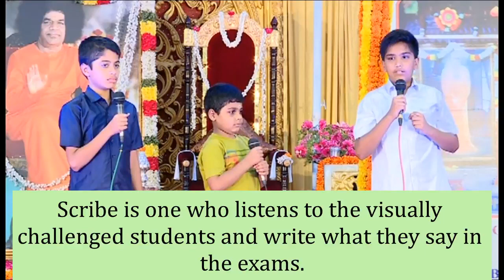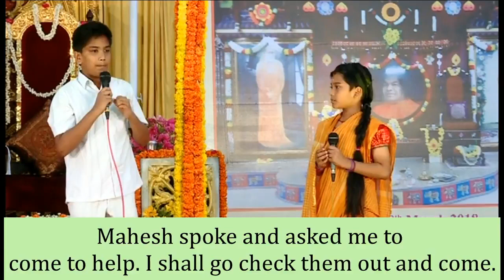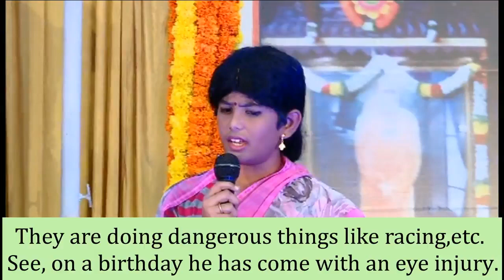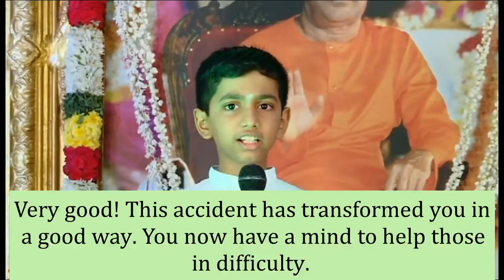Code 4 | Particioation in community service and other programmes of the Organisation | 18th March 18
Sairam,

BV SKIT ON 9 POINT CODE OF CONDUCT given by BHAGWAN SRI SATHYA SAI BABA

Skits by Bal Vikas children to sequentially depict all nine points of the Code of Conduct:
Balvikas children and Past Balvikas students played a key role in enacting all nine points of the code of conduct. Compering too was done by Past Balvikas students. Under the guidance of gurus, nine separate skits were staged in sequence for each point of the nine point code of conduct.

Skits were conceptualised and dialogues were written by gurus. Children from all over the district were trained by BV gurus in a short period to convey the nine points in a concise, simple & amp; lucid manner.

All the skits were staged in a short span of 1 hour.